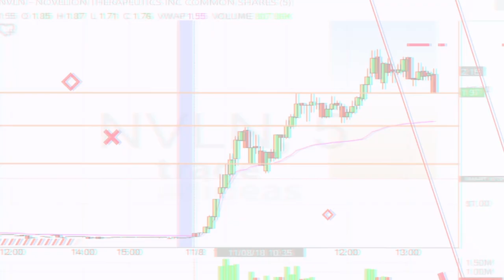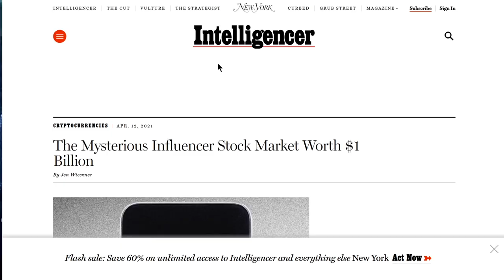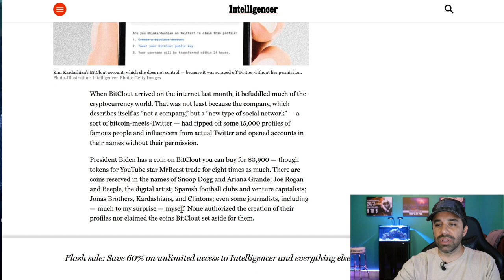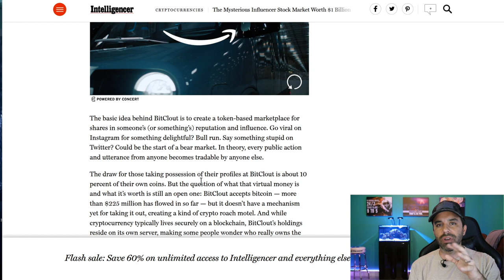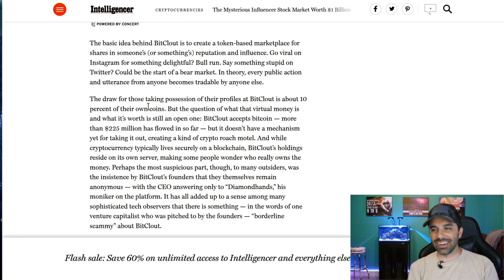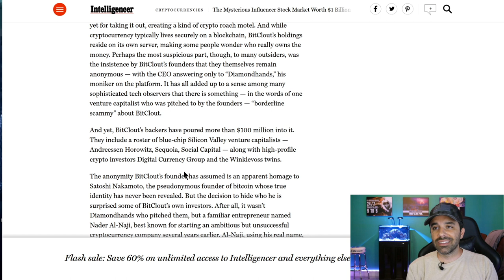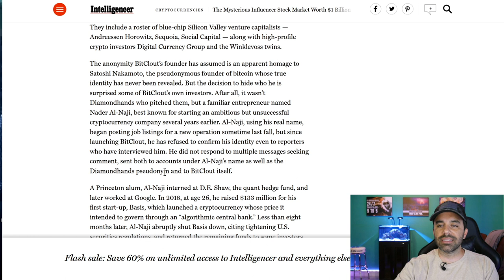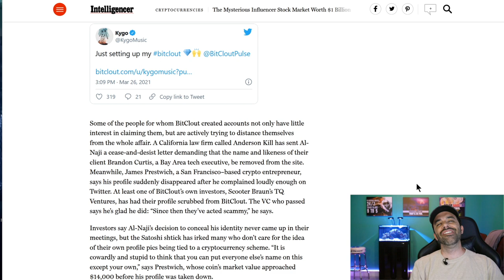What is Bit Clout & Is It A Scam